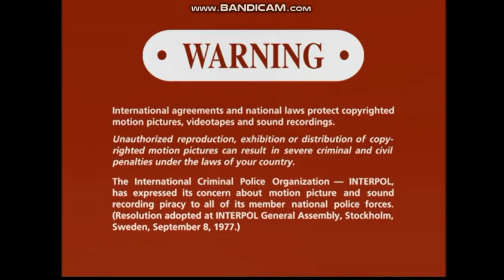Opening to Midnight Express 1998 DVD (16x9 widescreen side)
Here's the opening to the 16x9 widescreen side of the 1998 DVD of "Midnight Express".

1. 1993 Columbia TriStar Home Video logo
2. DVD menu
3. FBI warning screen
4. INTERPOL Warning/Attention screens (English + French)
5. 1976 Columbia Pictures logo [silent version; also found on "Used Cars", "Close Encounters of the Third Kind", "Kramer vs. Kramer", "Happy Birthday to Me", "American Pop", "The Villain" [a.k.a. "Cactus Jack"], etc.]

Specifications of Disc:
-2-sided DVD (Side A is 1.85:1 widescreen; Side B is 4x3 full frame.).
-The full screen version on Side B is incorrectly framed: Instead of the full 1.37:1 film negative ratio, the film is panned and scanned.
-Rated R.